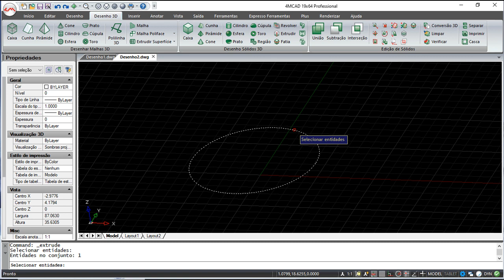4MCAD v19 Comandos Português - Extrudir (Sólidos)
4MCAD v19 Comandos Português - Extrudir (Sólidos).